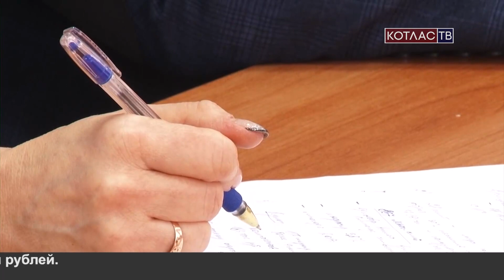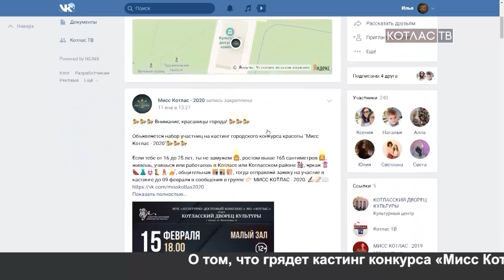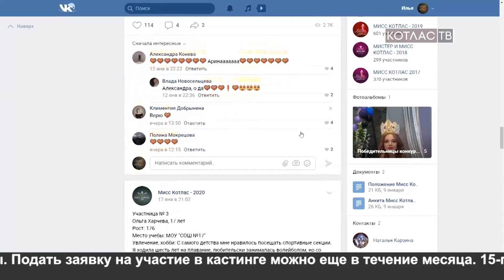Новости (15.01.2020)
Главные темы выпуска:

Президент призвал повысить рождаемость в стране.

Красавиц города и района ждут для участия в кастинге «Мисс Котлас-2020».

Служить идут, уклонистов мало: таковы итоги осенней призывной кампании.

Деньги вместо земли: 67 многодетных семей получили по 210 тысяч рублей.